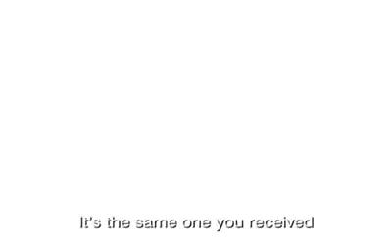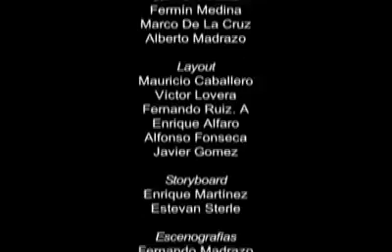El Santo vs los clones